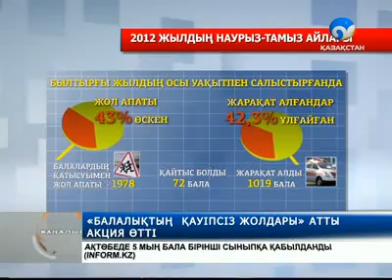«Балалықтың қауіпсіз жолдары» атты акция өтті